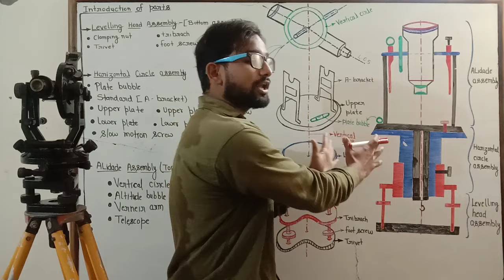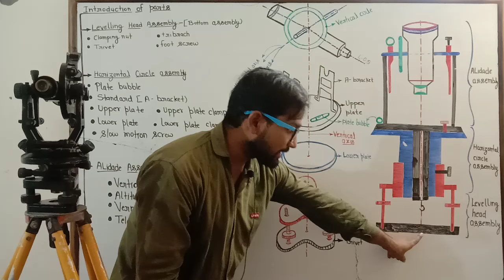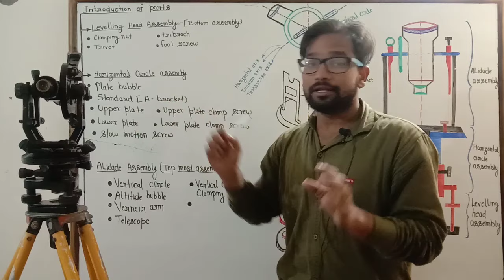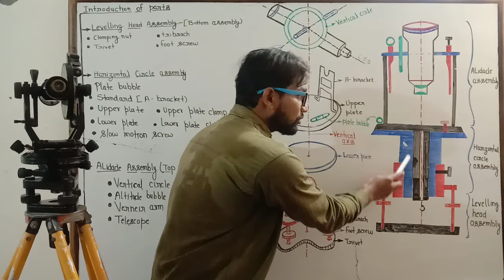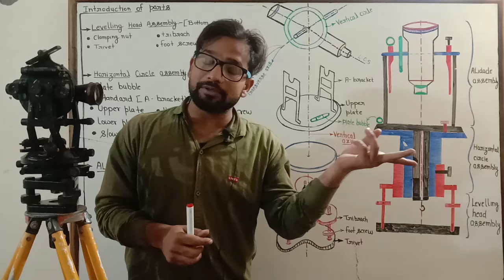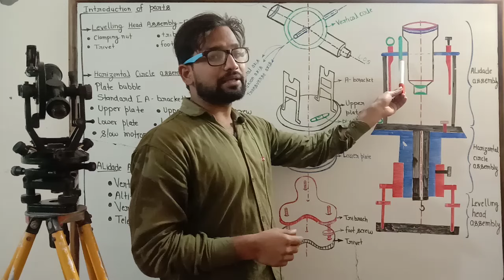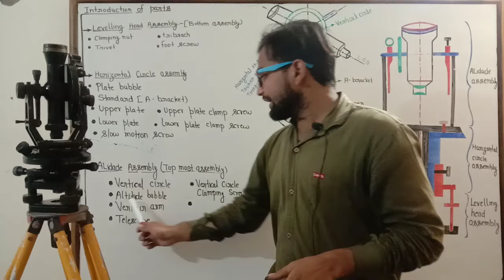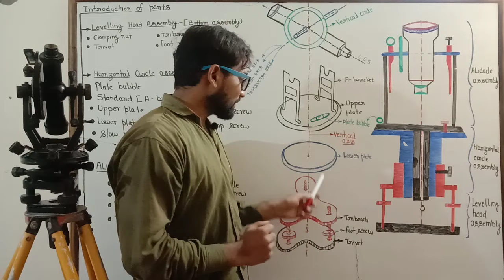Part 1 ! Theodolite ! Parts of theodolite ! Main plate ! Vernier plate ! Telescope ! Theodolite lect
Download coaching app

Theodolite parts introduction in hindi .